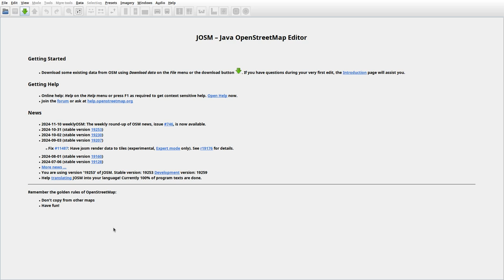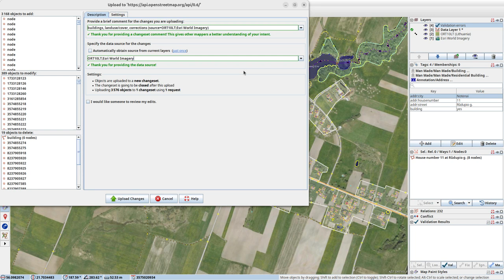JOSMrec2063 2024 11 16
Lithuania. Notėnai, Rėžgaliai, Tuzai, Visvainiai. Tracing buildings (mainly) in JOSM for openstreetmap.